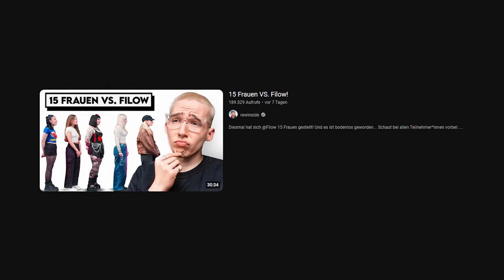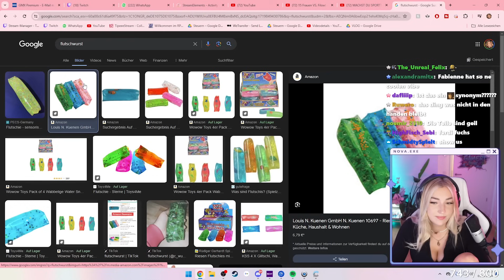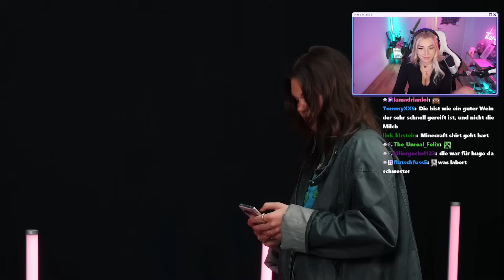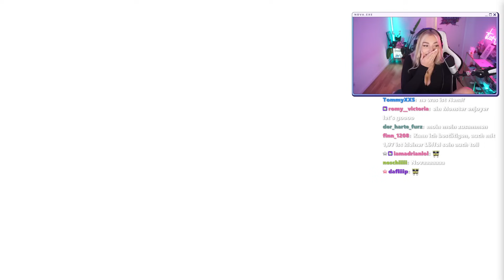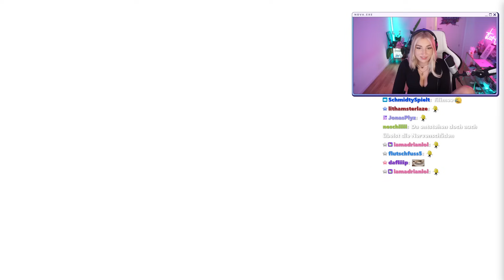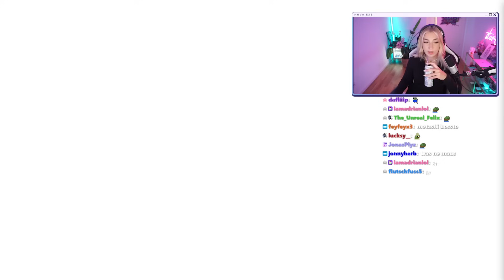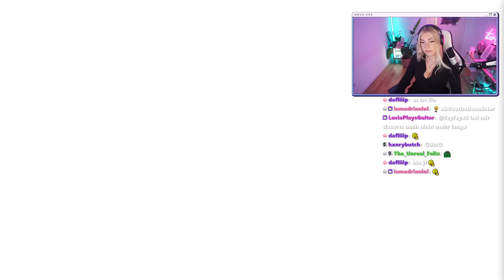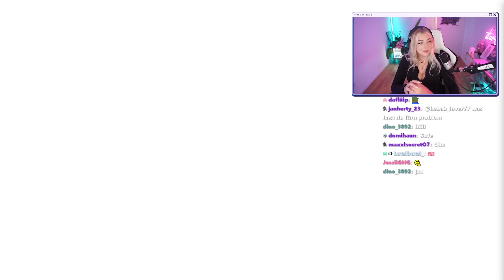Filow! 😳 das kannst du nicht machen! 😅 | Rewinside Reaktion